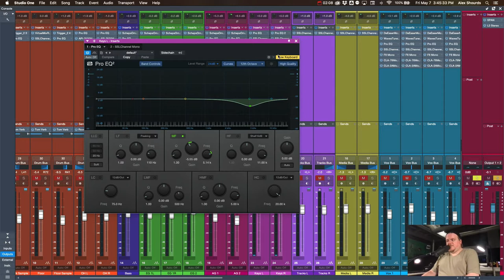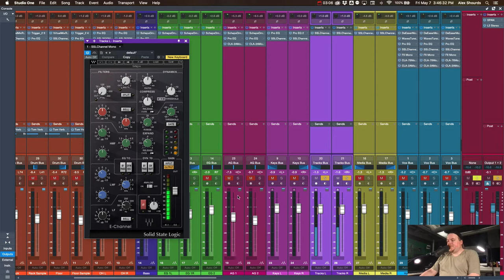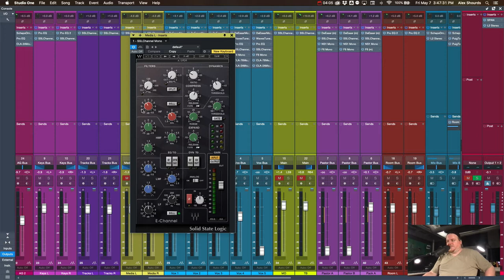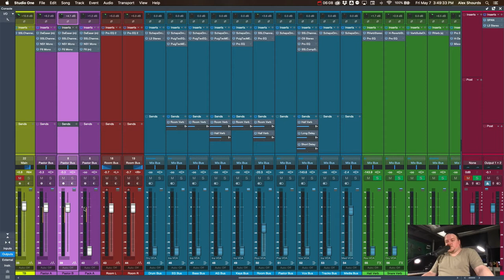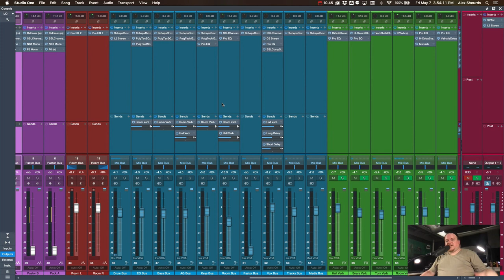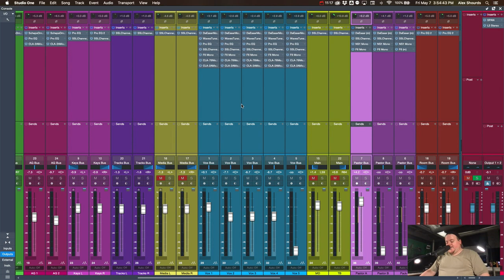Church Broadcast Mixing In A DAW // Keys, Tracks, and Transitions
This video is Part 4 of 6 in a series of learning how to setup and mix your broadcast audio using Dante networking and a DAW

In this video we will go over mixing our keys and tracks, as well as starting to go over some of the transitions that we see on a usual Sunday morning